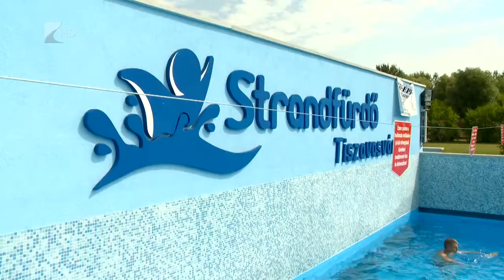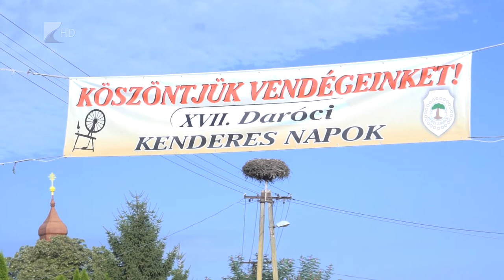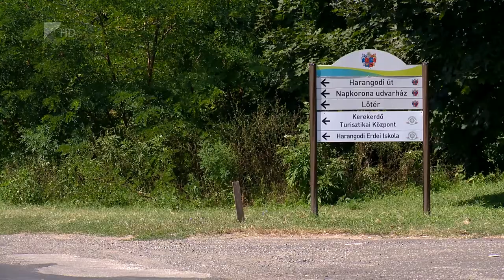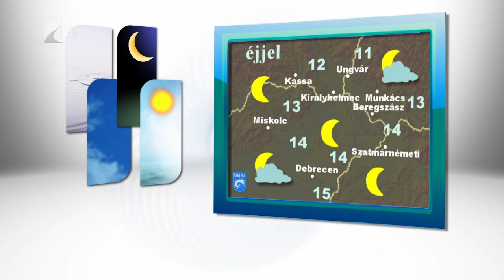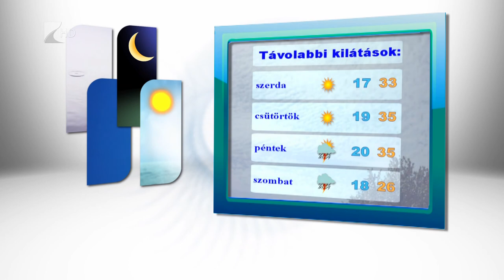Híradó 2017.08.07. - Kölcsey Tv